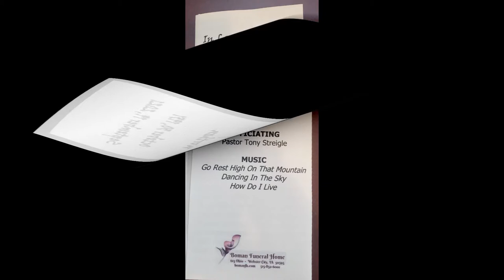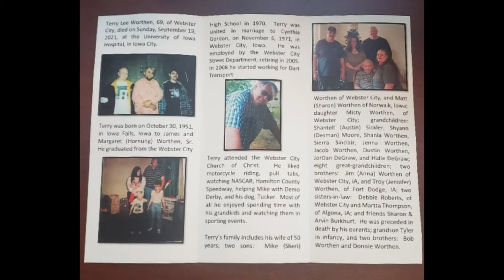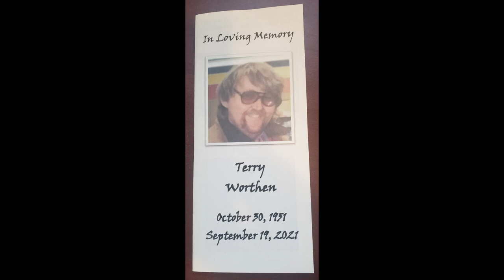Terry Worthen funeral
Funeral Service for Terry Worthen